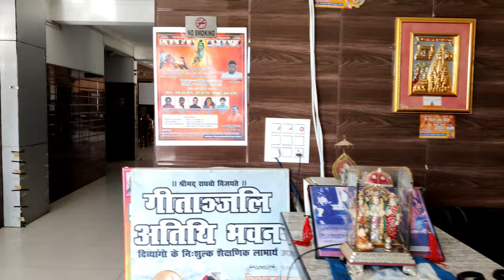श्री रामभद्राचार्य जी महाराज आश्रम, चित्रकूट || श्री तुलसी पीठ सेवा न्यास आश्रम, चित्रकूट 🛕🛕🛕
श्री रामभद्राचार्य जी महाराज आश्रम, चित्रकूट || श्री तुलसी पीठ सेवा न्यास आश्रम, चित्रकूट ll चित्रकूट का सबसे अच्छा आश्रम 🛕🛕🛕
आज मैं आप लोगो को श्री तुलसी पीठ सेवा न्यास आश्रम के बारे में पूरी जानकारी दूंगा, जिसे श्री रामभद्राचार्य जी महाराज आश्रम , चित्रकूट के नाम से भी जाना जाता है। आश्रम के अंदर गीतांजलि भवन है उसके बारे में पूरा बताऊंगा और आप लोगो को सैर भी कराऊंगा।। आश्रम के पीछे से ही मां मंदाकिनी नदी भी बहती है ,वहां भी आप लोगो को ले चलूंगा । तो आप लोग इस वीडियो को पूरा देखें.

Must Watch :-

Apka Bhai Ye Equipments use karta hai ..

Akash 0206 Vlogs
From - U.P. (India)